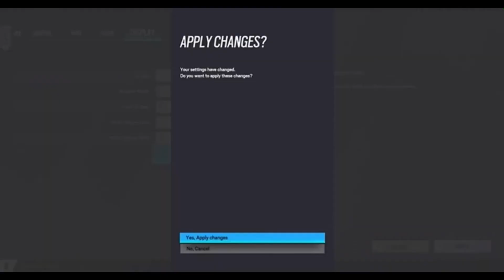How to SOLO QUEUE to Champion - Console Rainbow Six Siege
My Controller Settings!!!

V 80
H80
DZ 5,5
FOV 90
Advanced Ads 1.0x60
1.5x 60
2.0x 60
2.5x 60
3.0x 60
4.0x 60
5.0x 60
12.0x 60
Advanced controller settings are off